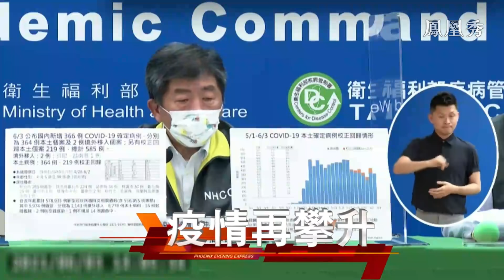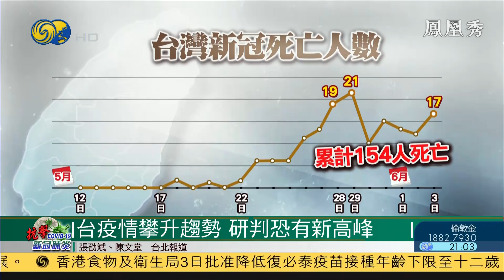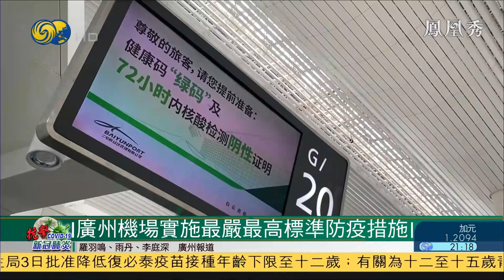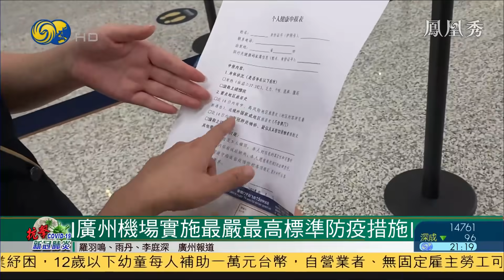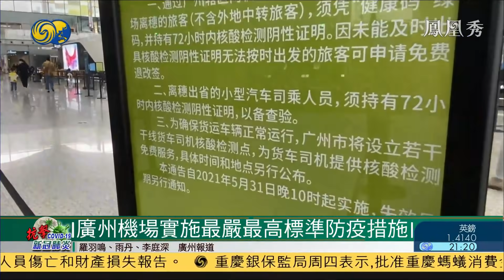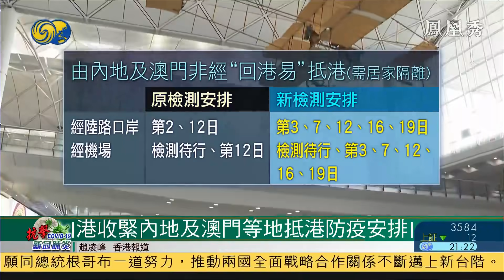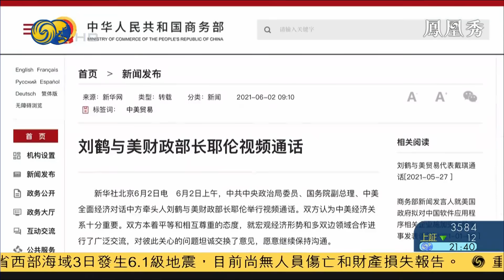《時事直通車》 美國襲警頻生 佛州兩少年與警察35分鐘4度交火；台灣疫苗不足 民眾搶搭飛機赴美國接種；新疆歡迎歐盟聯合國實地客觀考察當地就業情況 20210603 【下載鳳凰秀App，發現更多精彩】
美國近日襲警案頻生，當中一名女警遭打傷，另有三名警察中槍受傷送醫，槍手仍然在逃。而在佛羅里達州，開槍的更是兩名只有十多歲的青少年，他們和警察在超過半小時內交火四次，最後一名少女中槍受傷被捕，另一名少年則棄械投降。

台灣新冠疫情嚴峻，但官方購買的疫苗嚴重不足，島內機場近日出現搭機赴美打疫苗的人潮，班機全部客滿，商務艙每人票價高達20萬台幣，仍然是一位難求。另外，近百輛汽車6月3日赴蔡英文辦公室外按喇叭抗議，要求蔡政府儘快購買足量的疫苗。

新疆維吾爾自治區，6月3日在北京召開發佈會，專門回應所謂強迫勞動的問題。自治區人社廳等部門官員，向中外媒體發佈了近幾年新疆各族群體就業的情況，並就轉移就業的問題作出回應，強調在過程中充分尊重了勞動者的個人意願和選擇。